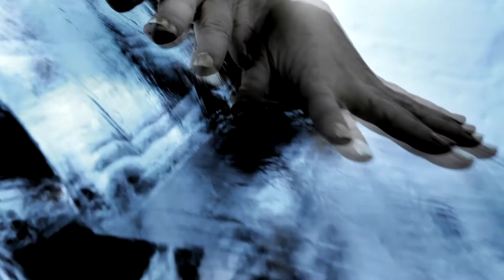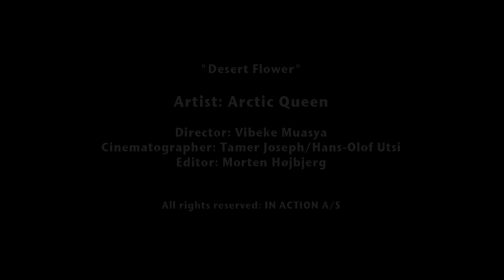Arctic Queen - Desert Flower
An ordinary day in New York turned extraordinary when i met sitar player Iklaq Husain Khan and he and I started improvising on the theme of “Change”, This is a song for our “brewing times” – the state of mind when things need to sizzle and bubble for a while till it finds it`s fruition. Use our song as a prayer – for what you are wishing for.

Be playful and imaginative! Change – by moving yourself from one place to another- tending to what is within your heart and sticking to it till it blooms – like a sunflower in the desert.

Music: Arctic Queen®. Citar: Iklag Hussain Khan. Film director: Vibeke Muasya